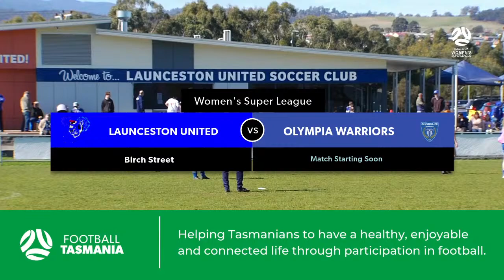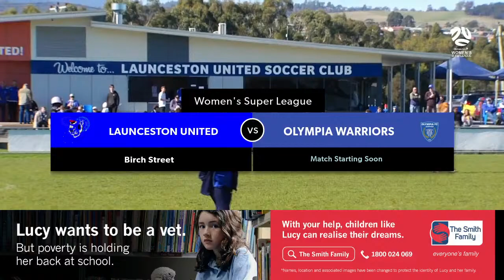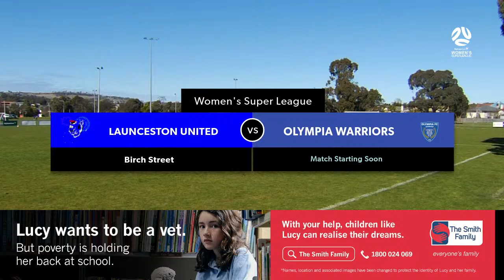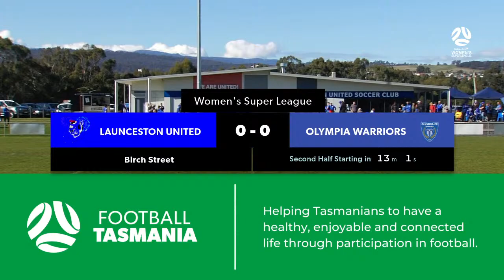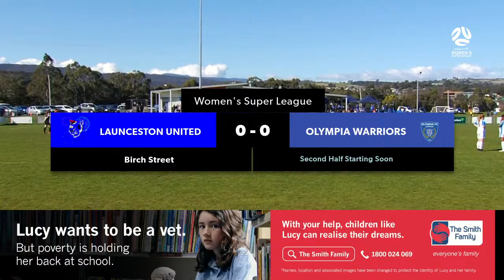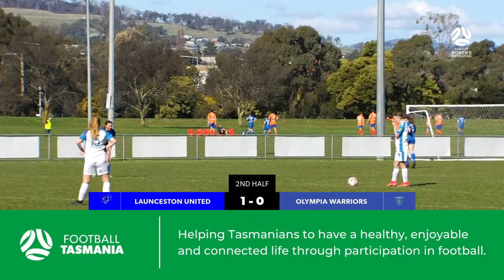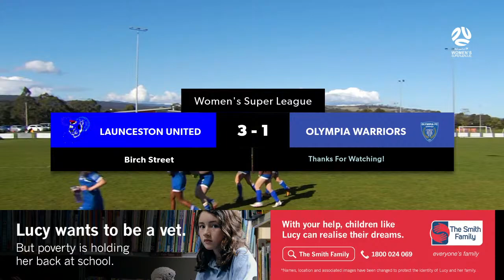Womens Super League Round 21, Launceston United vs Olympia FC Warriors